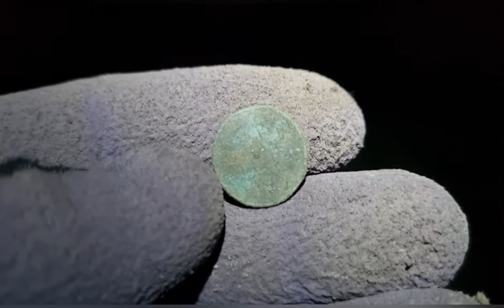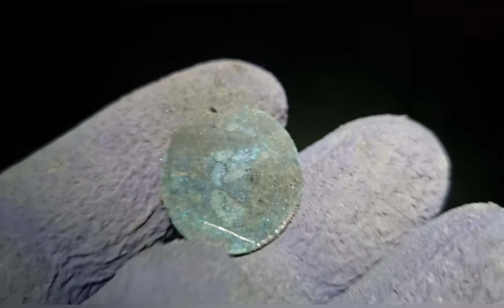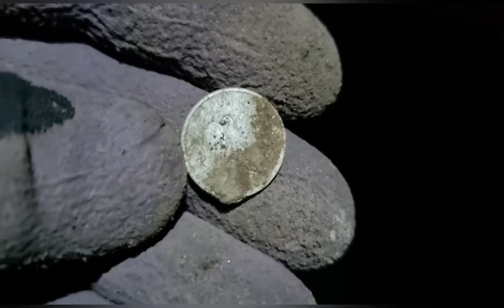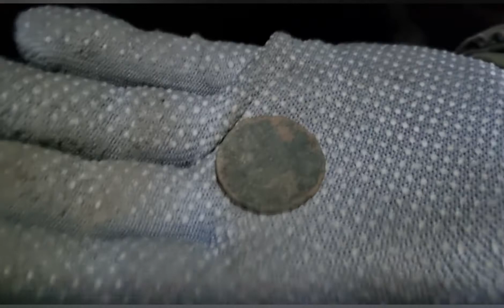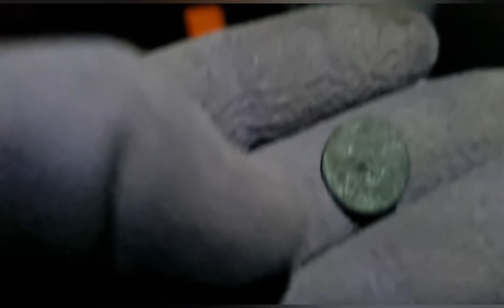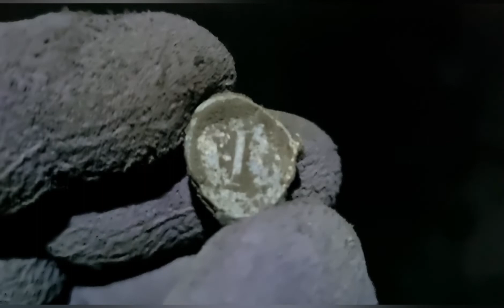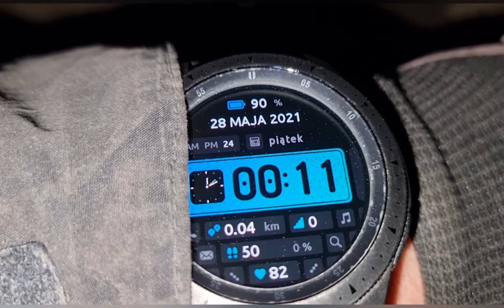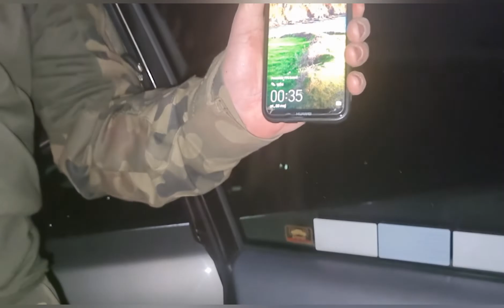Wykopki w "PEŁNI" UDANE! KONKURS 3/6 | Kramer Wykopki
Dzisiaj Wykopki w pełni księżyca i w pełni udane!👍🏿
LECIMY LECIMY NIE ŚPIMY!